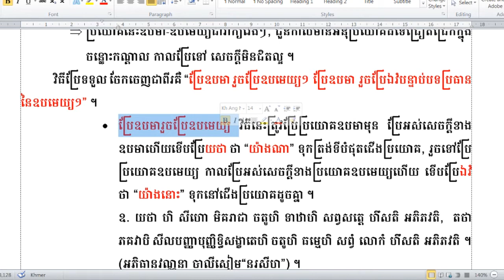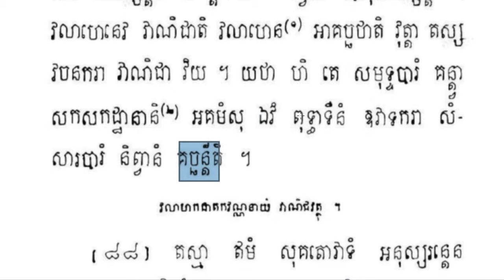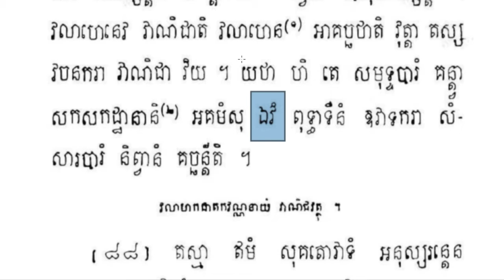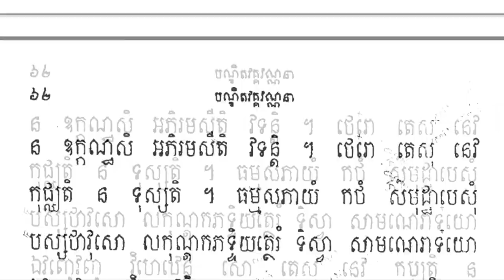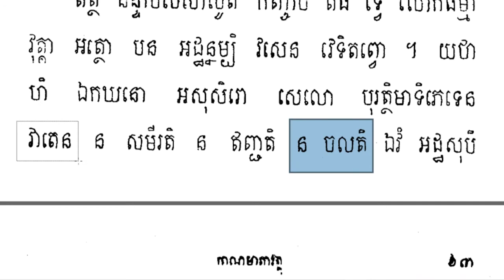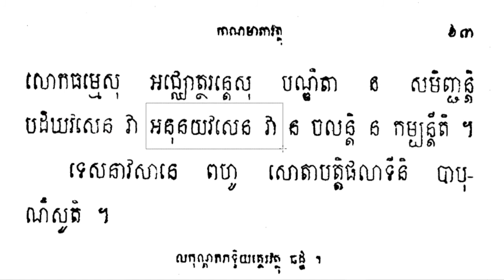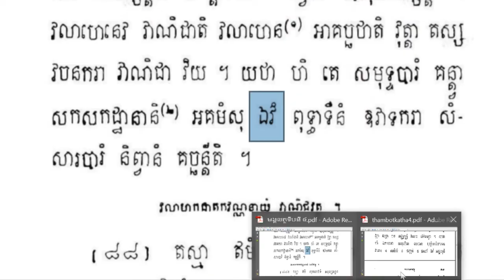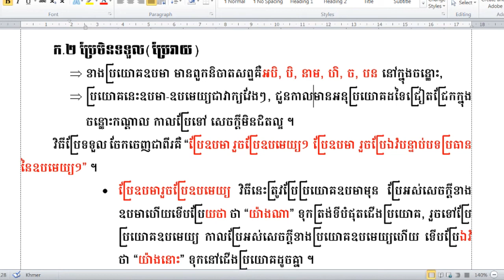វិធីប្រែទី៤៖ការប្រែប្រយោគឧបមា-ឧបមេយ្យ/វិធីប្រែប្រយោគឧបមា-ឧបមេយ្យដែលជាពាក្យពេញទី/ការប្រែមិនទទួល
ក.ប្រយោគឧបមា-ឧបមេយ្យដែលជាពាក្យពេញទី
        -ការប្រែប្រយោគឧបមា ឧបមេយ្យដែលជាពាក្យពេញទី មានវិធីប្រែ៣យ៉ាងគឺ ប្រែទទួល១(ប្រែរួប), ប្រែមិនទទួល១(ប្រែរាយ), ប្រែទទួលក៏បាន មិនទទួលក៏បាន១ ។
ក.២ ប្រែមិនទទួល(ប្រែរាយ)
         -ខាងប្រយោគឧបមា មានពួកនិបាតសព្ទគឺអបិ, បិ, នាម, ហិ, ច, បន នៅក្នុងចន្លោះ,
        -ប្រយោគនេះឧបមា-ឧបមេយ្យជាវាក្យវែងៗ, ជួនកាលមានអនុប្រយោគដទៃជ្រៀតជ្រែកក្នុងចន្លោះកណ្ដាល កាលប្រែទៅ សេចក្ដីមិនជិតល្អ ។
វិធីប្រែទទួល ចែកចេញជាពីរគឺ “ប្រែឧបមា រួចប្រែឧបមេយ្យ១ ប្រែឧបមា រួចប្រែឯវំបន្ទាប់បទប្រធាននៃឧបមេយ្យ១” ។
• ប្រែឧបមារួចប្រែឧបមេយ្យ វិធីនេះត្រូវប្រែប្រយោគឧបមាមុន ប្រែអស់សេចក្ដីខាងឧបមាហើយទើបប្រែយថា ថា “យ៉ាងណា” ទុកត្រង់ទីបំផុតជើងប្រយោគ, រួចទៅប្រែប្រយោគឧបមេយ្យ កាលប្រែអស់សេចក្ដីខាងប្រយោគឧបមេយ្យហើយ ទើបប្រែឯវំ ថា “យ៉ាងនោះ” ទុកនៅជើងប្រយោគដូចគ្នា ។
ឧ. យថា ហិ សីហោ មិគរាជា ចតូហិ ទាឋាហិ សព្វសត្តេ ហឹសតិ អភិភវតិ,  តថា ភគវាបិ សីលបញ្ញាបុញ្ញិទ្ធិសង្ខាតេហិ ចតូហិ ធម្មេហិ សព្វំ លោកំ ហឹសតិ អភិភវតិ ។ (អភិធានវណ្ណនា បាលីសៀម“នរសីហ”) ។
• ប្រែឧបមា រួចប្រែឯវំបន្ទាប់បទប្រធាននៃឧបមេយ្យ វិធីនេះ ក៏ត្រូវប្រែប្រយោគឧបមាមុន កាលប្រែអស់សេចក្ដីខាងប្រយោគឧបមាហើយ ទើបប្រែយថា ថា “ដូចម្ដេចមិញ”ទុកត្រង់ទីបំផុតជើងប្រយោគ, រួចទៅប្រែបទប្រធានក្នុងប្រយោគឧបមេយ្យ ព្រមទាំងបទវិសេសនៈ ទើបប្រែឯវំ ថា“ក៏ដូច្នោះឯង”,តពីឯវំទៅ ត្រូវប្រែបទដទៃៗ ក្នុងប្រយោគឧបមេយ្យនោះ រហូតដល់ចប់ ។
ឧ. យថា នាម រញ្ញា អត្តនោ មុខប្បមាណេន កពឡេ វឌ្ឍេត្វា បុត្តស្ស ឧបនីតេ កុមារោ  អត្តនោ មុខប្បមាណេនេវ គណ្ហាតិ, ឯវមេវ សត្ថារា ឧបរិមគ្គវសេន ធម្មេ ទេសិតេបិ ឧបាសកោ អត្តនោ ឧបនិស្សយពលេន ហេដ្ឋា សោតាបត្តិផលំ បត្វា ឥមិស្សា អនុមោទនាយ អវសានេ អនាគាមិផលំ បត្តោ ។(ធ.៧/០៩) ។